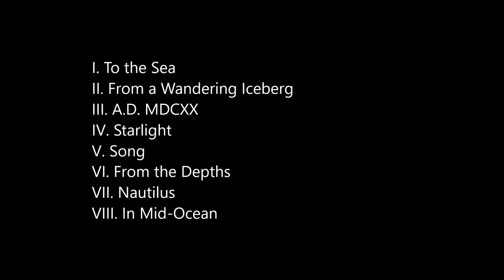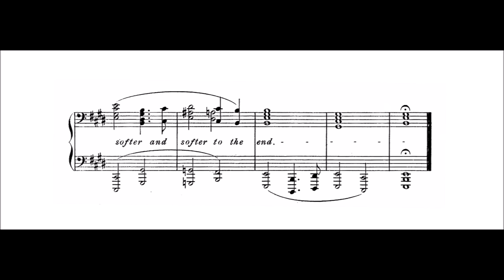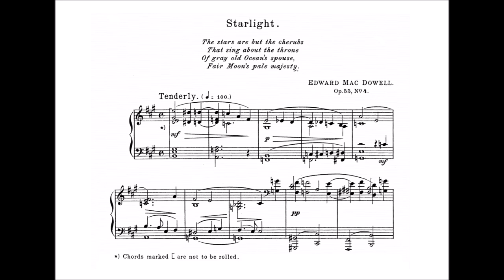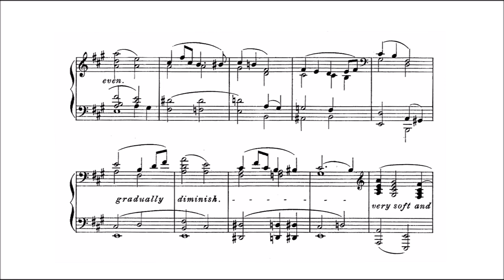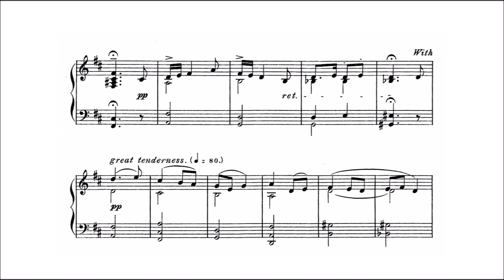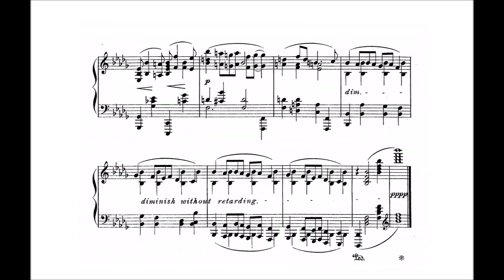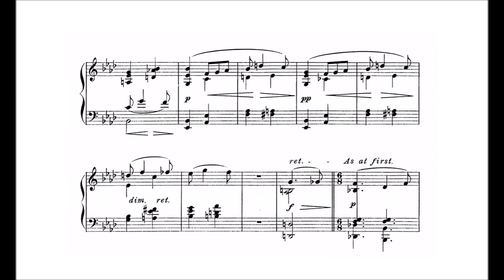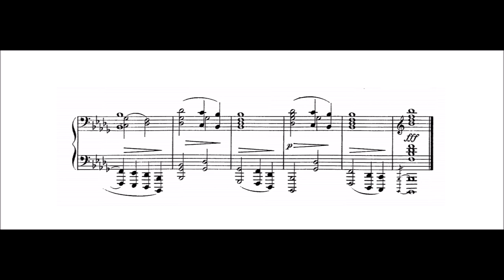Edward MacDowell - Sea Pieces, Op. 55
The “Sea Pieces” is a piano suite by American composer Edward MacDowell.  The suite consists of 8 pieces, each depicting a specific image uniquely associated with the ocean.

Date: 1898
Catalogue: Op. 55
Order:
                No. 1 - To the Sea: 0:08
                No. 2 - From a Wandering Iceberg: 1:41
                No. 3 - A.D. MDCXX: 3:14
                No. 4 - Starlight: 5:32
                No. 5 - Song: 7:54
                No. 6 - From the Depths: 10:27
                No. 7 - Nautilus: 13:08
                No. 8 - In Mid-Ocean: 15:52

Performer: Fred Karpoff on piano